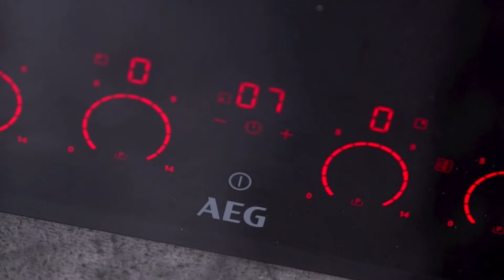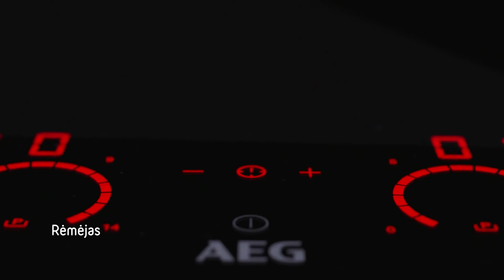Koldūnai su triušiena ir baravykais | Alfas Ivanauskas | 2018 | Virtuvės mitų griovėjai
Nepaprastai gardus receptas pietums - koldūnai su triušiena, džiovintais baravykais bei sviesto ir kedro riešutų padažu.